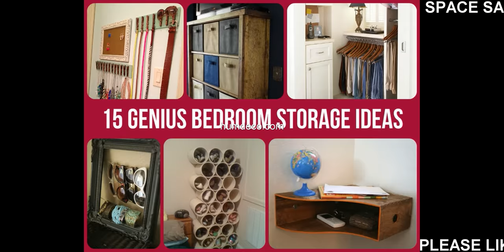Best 60 + Space Saving Ideas For Clothes Amazing Ideas 2018 - Home Decorating Ideas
Looking for decorating ideas? Browse beautiful space saving ideas ideas on humdeco.com, for the perfect inspiration to help you design your dream home.